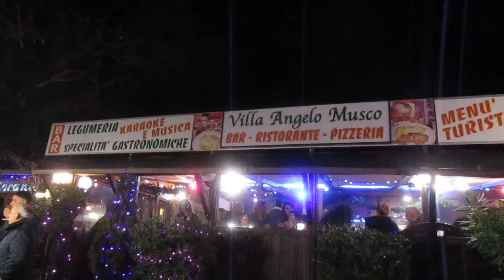29 gennaio 2016